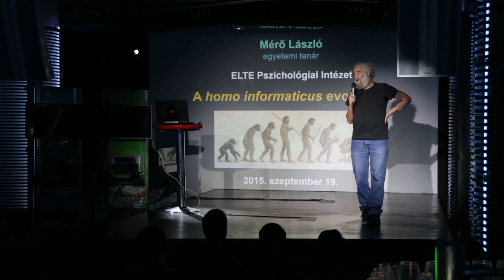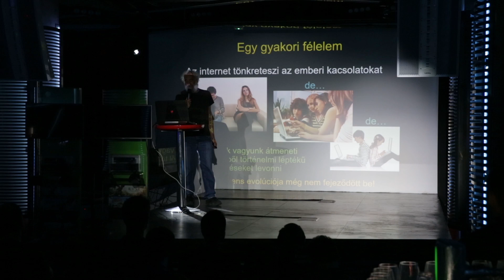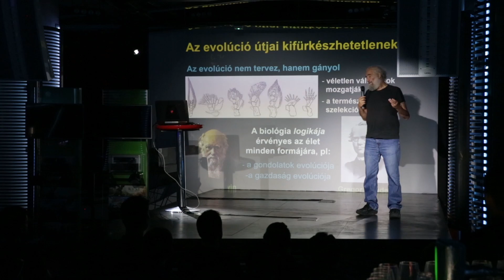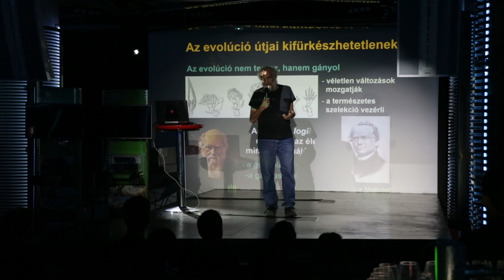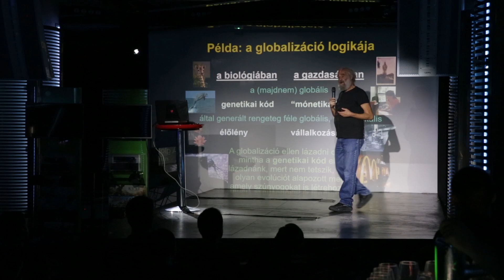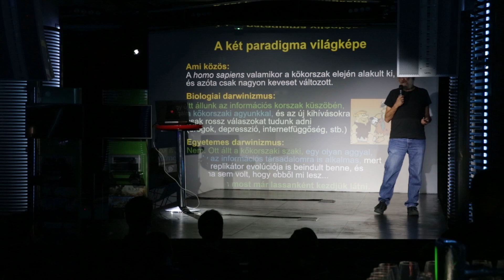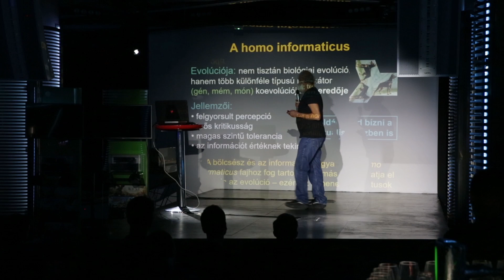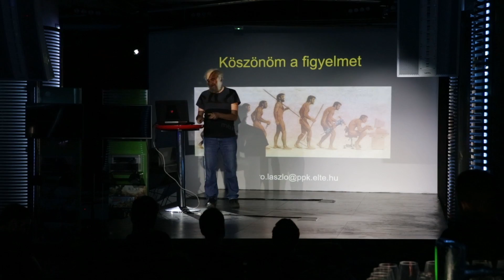Mérő László: A homo informaticus evolúciója - Mobil Weekend 2015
Mobil Weekend 2015 - Mérő László: A homo informaticus evolúciója
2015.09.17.